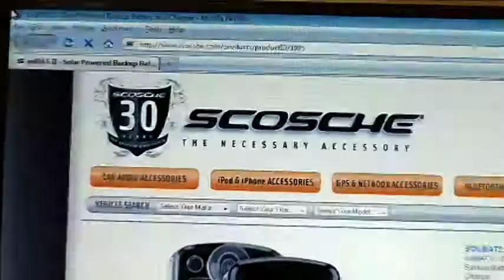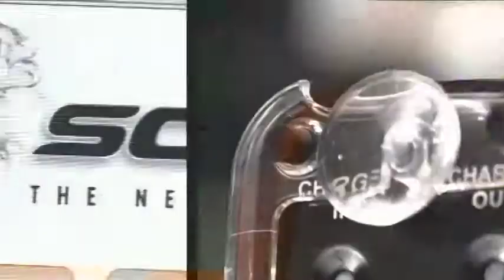Scosche solBAT II - Solar-Powered Backup Battery and Charger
- GC host Mike Agerbo tries out the Scosche solBAT II, a solar powered backup battery and charger that can provide four to five hours of power.